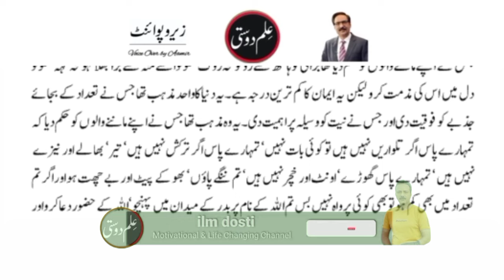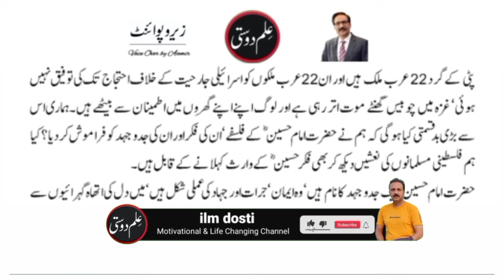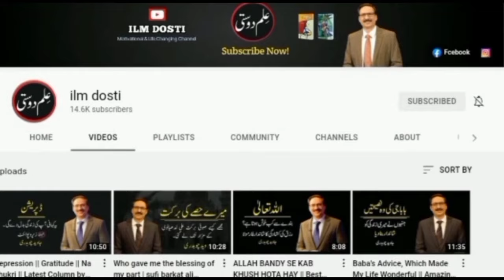Latest column by Javed Chaudhry | Hum Sab Koffi Hain | Altaf Ahmad Aamir |10th Moharram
Latest column of Javed Chaudhry "Hum Sab Koffi Hain". In this column he tells about the philosophy of shahadat Imam Hussain (R.A). Javed Ch is a newspaper columnist in Pakistan. His series columns have been published in six volumes in Urdu language. His most notable column Zero Point has great influence upon people Pakistan especially Youth and Muslims of Pakistan. He writes for the Urdu newspaper Daily Express four time a week, covering topic ranging from social issues to politics.